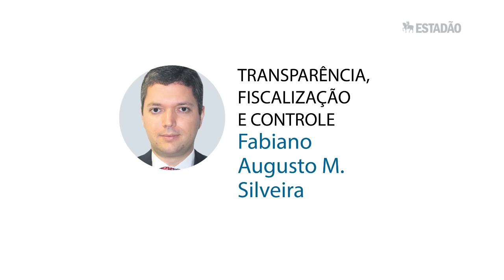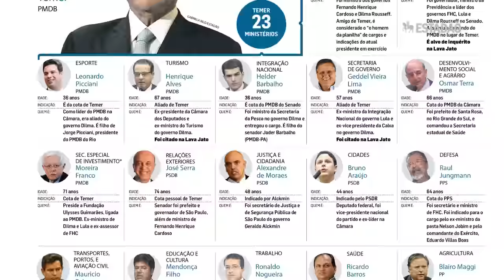A reforma ministerial de Temer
O primeiro ato de Michel Temer como presidente em exercício foi oficializar a reforma ministerial. Além da redução no número de pastas, extinguindo ministérios como o da Cultura, as escolhas de Temer não incluem mulheres ou negros para os cargos de ministros. Veja em um minuto qual a nova composição ministerial do governo.